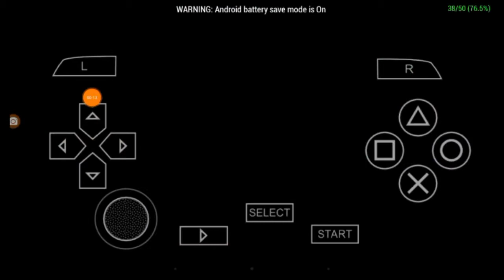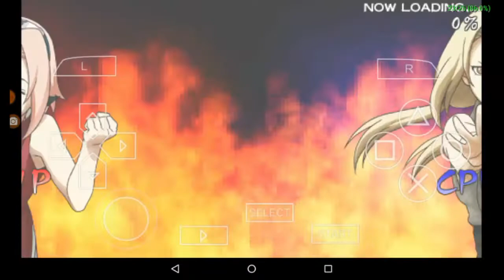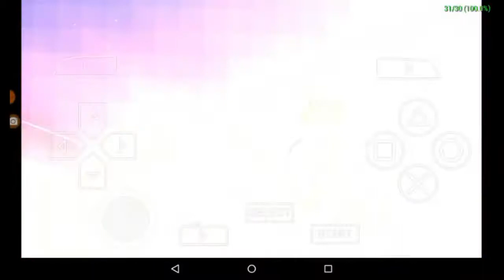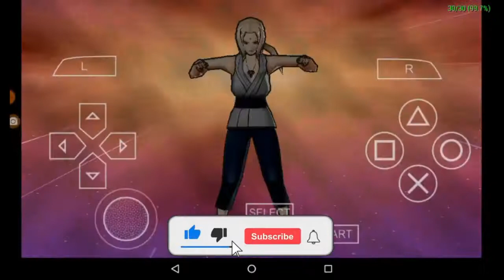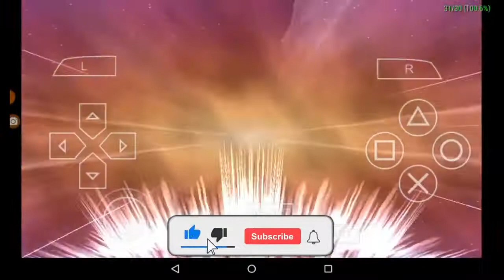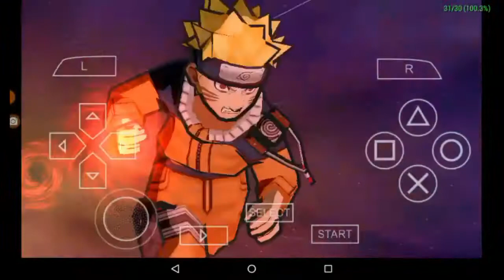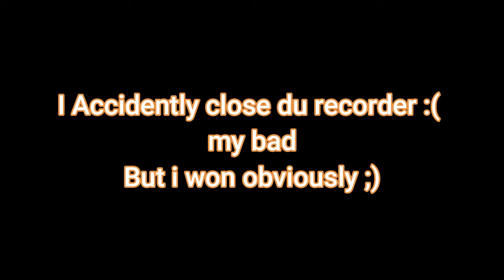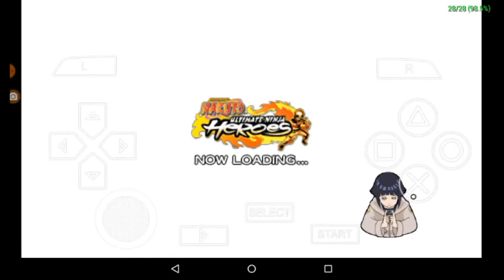Akatsuki's Invasion | Team Kakashi | CHEATS!!😮🎮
Naruto: Ultimate Ninja Heroes is essentially a scaled down version of Naruto: Ultimate Ninja 2 and an edited version of Naruto Ultimate Hero Portable. However, Ultimate Ninja Heroes is more of an action game whereas Naruto Ultimate Portable was more story oriented. The game also features 20 characters and several new features, such as a three-on-three fighting system, wireless two-player battles, and "hidden" team skills. Naruto: Ultimate Ninja Heroes, known in Japan as Naruto: Narutimate Portable Zero is a North American and European-exclusive fighting game. It was released in North America on August 28, 2007 and in Europe on September 14, 2007. It is essentially an edited version of Naruto: Narutimate Portable, which also happens to be a scaled down version of Naruto: Ultimate Ninja 2. Story Mode, Kabuto, Shizune, The Third Hokage, and two stages were removed in this release, while Naruto & Sasuke's secret techniques were modified to prevent spoilers (as the English dub had not reached the Sasuke Retrieval arc yet). To compensate for these removals, the game now has a 3-on-3 battle system, similar to The King of Fighters; where the first team to defeat all 3 members of the other team wins. The game features 20 characters, 8 Stages, and several new features, such as a three-on-three fighting system, wireless two-player battles, and "Hidden Team Skills", which grant special abilities to a certain combination of characters.

Add me on xbox live: @lilxmagnum